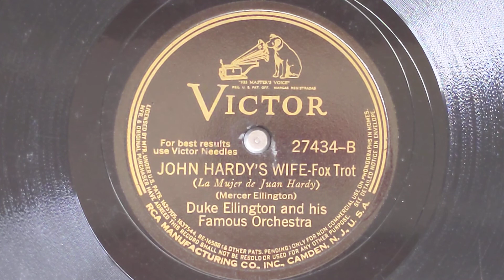John Handy's Wife - Duke Ellington & His Famous Orchestra - Victor 27434-B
DUKE ELLINGTON & HIS FAMOUS ORCHESTRA
Duke Ellington, p, dir:
Wardell Jones, Ray Nance, t / Rex Stewart, c /
Joe Nanton, Lawrence Brown, tb /
Juan Tizol, vtb /Barney Bigard, cl /
Johnny Hodges, cl, ss, as /
Harry Carney, cl, as, bar /
Otto Hardwick, as, bsx /
Ben Webster, ts / Fred Guy, g /
Jimmy Blanton, sb / Sonny Greer, d.
New York, February 15, 1941
055285-1 John Handy's Wife
Victor 27434-B